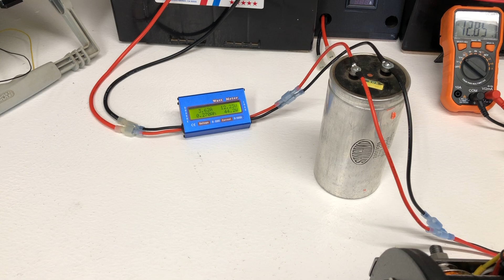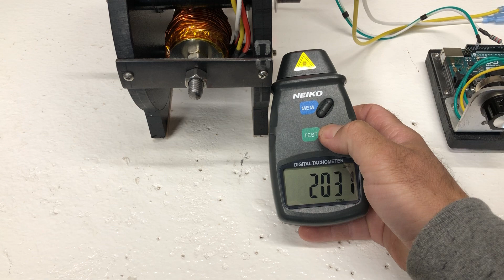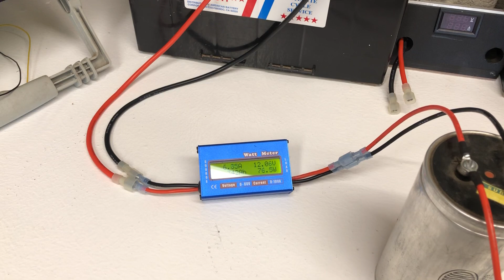Adams motor running in attraction mode verses normal repulsion mode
Comparison between attraction mode running and repulsion mode running